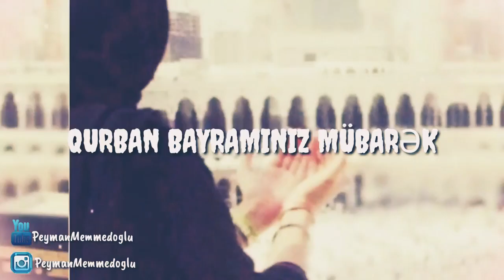Qurban Bayraminiz Mubarek 2018 Whatsapp Ucun Status